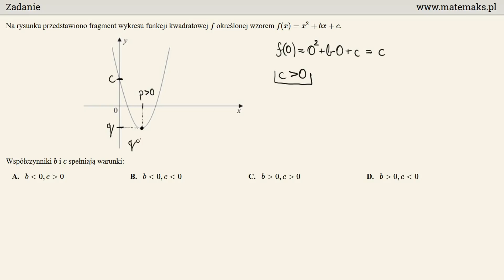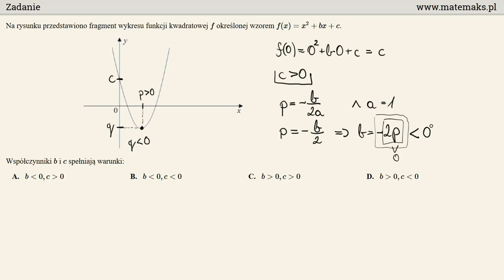Zadanie - wyznaczanie współczynników funkcji kwadratowej